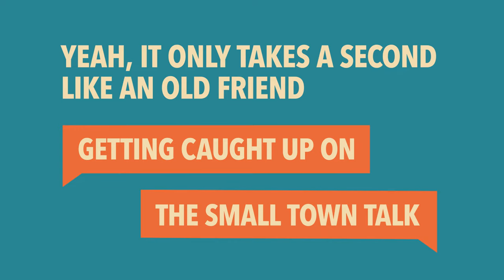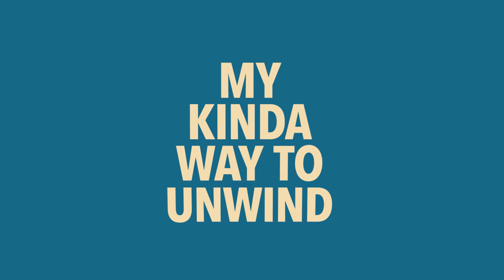Steven Lee Olsen - Hello Country (Lyric Video)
Official Lyric Video for Steven Lee Olsen’s “Hello Country”